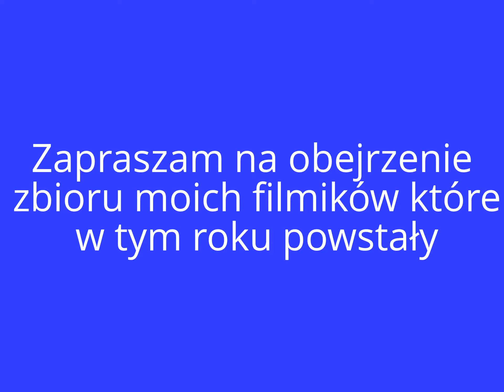COMPILATION MOVIES OF WENDKARZ555